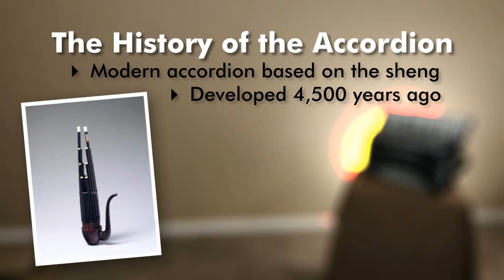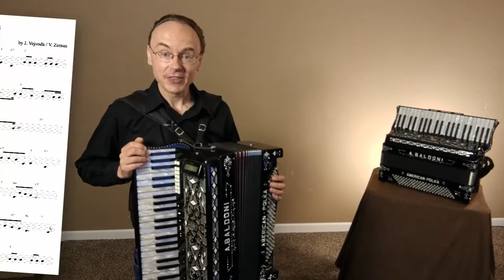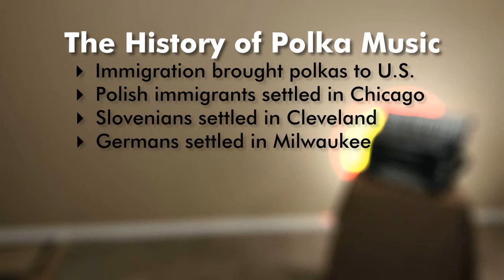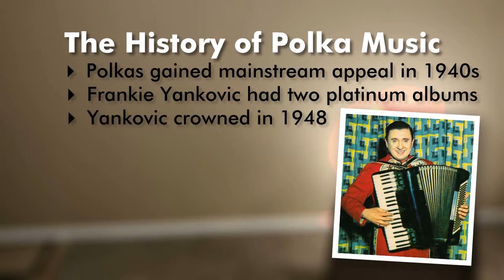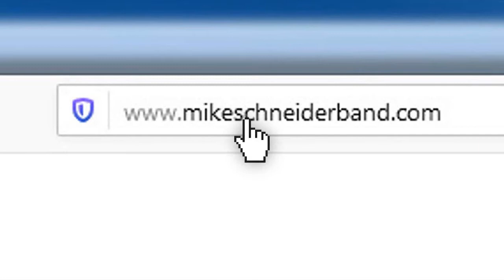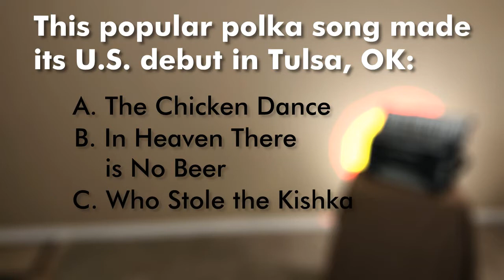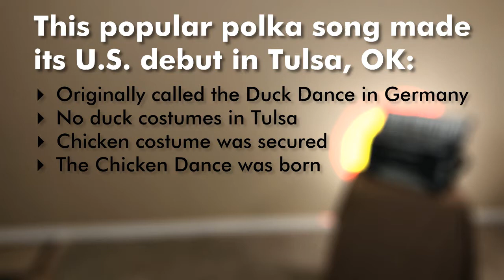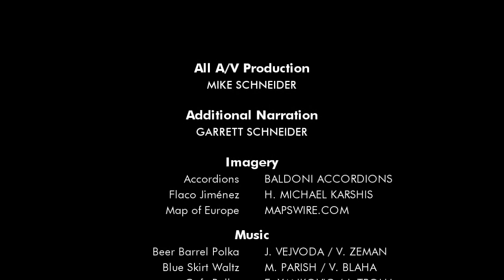This History of Polka with Mike Schneider